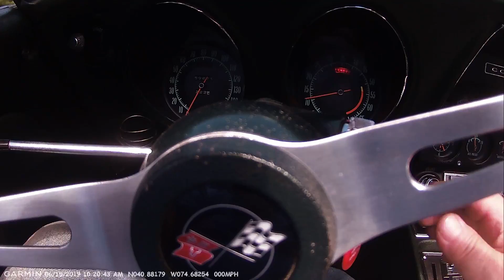Getting Gas at Kingtown mountain. VDO 0167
Ride in a real nice 1969 Corvette.